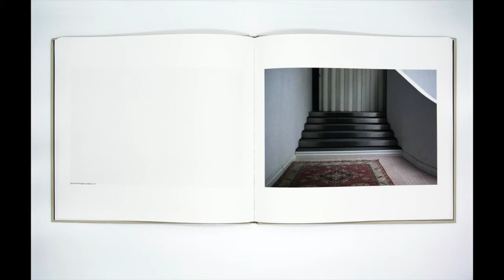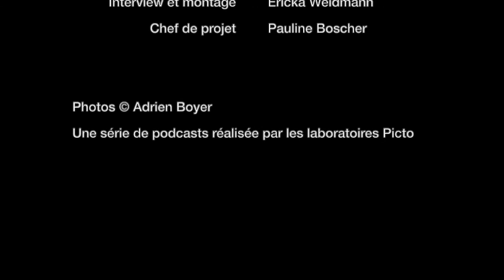Entretien avec le photographe Adrien Boyer - PICTO & GUESTS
Adrien Boyer est un photographe autodidacte au parcours peu conventionnel. Venu du monde des finances, la photographie s'est imposée à lui de manière évidente dès 2008. Un des événements qui le conforteront dans son choix est l'édition de son premier ouvrage préfacé par Gabriel Bauret et sa nomination, en 2016, au Prix HSBC pour la photographie. Dans cet entretien, il nous parle de l'importance du tirage photographique qui fait l'œuvre dans son travail. En 2013, une rencontre décisive va permettre au photographe de restituer la réalité de ses images sur papier grâce à Vincent Lespinasse, tireur à Picto Saint-Martin. Une collaboration complice et essentielle.